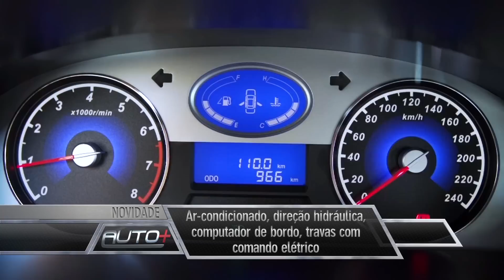Geely EC7 no mercado brasileiro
Sedã chinês chega ao Brasil para firmar a marca "dona da Volvo"